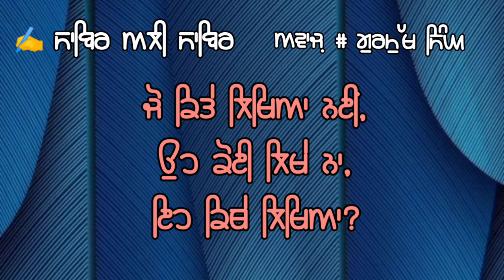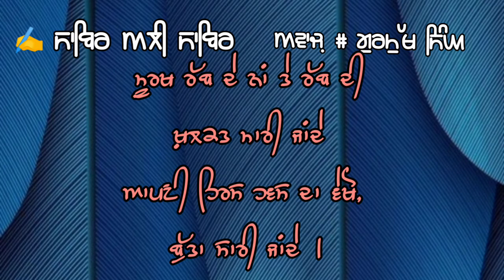ਸਾਬਿਰ ਅਲੀ ਸਾਬਿਰ | Sabir Ali Sabir poetry | punjabi poetry | shayari| Gurmukh singh| ਇਹ ਕਿੱਥੇ ਲਿਖਿਆ??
Amazing poetry of Pakistani Punjabi poet
Sabir Ali Sabir .

gurmukhSingh123